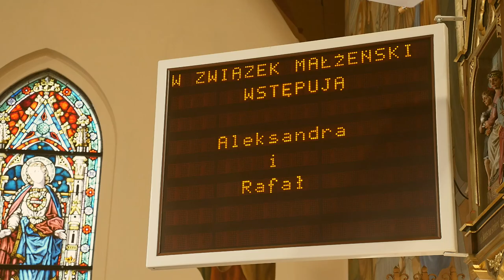A i R - Teledysk Ślubny